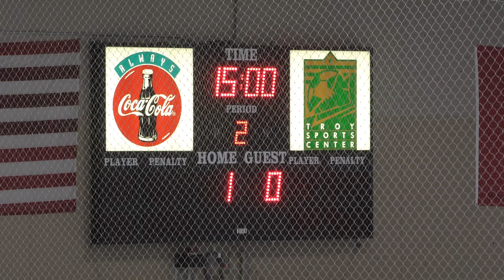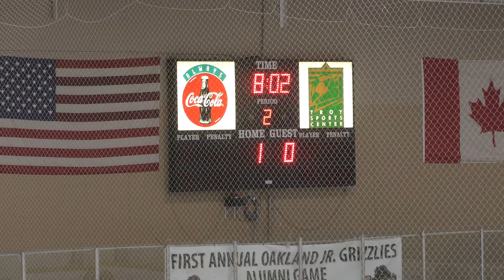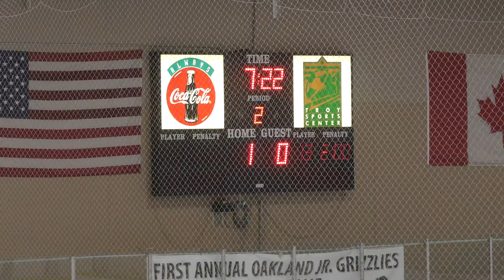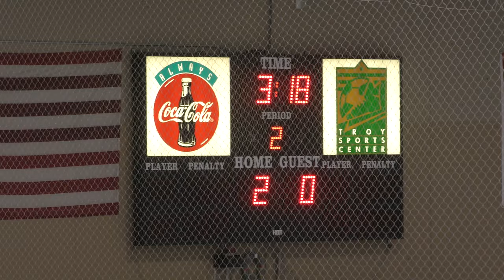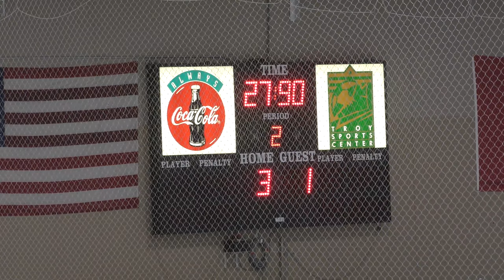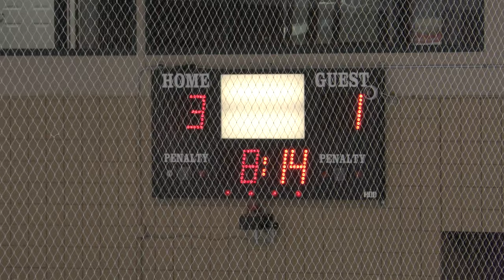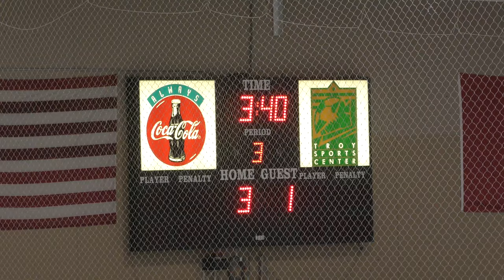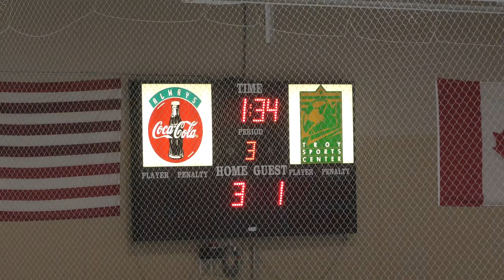USA Eagles vs Troy Sting - 02/27/20: Game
Final Score: Troy - 3, USA - 1
Troy Sports Center, Troy, MI
LCAHL Playoffs - 1st Round